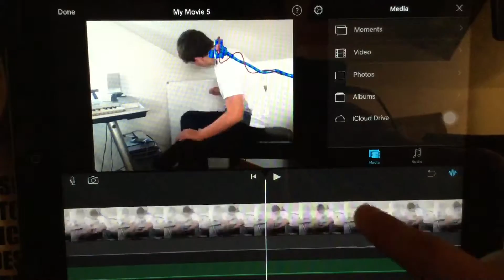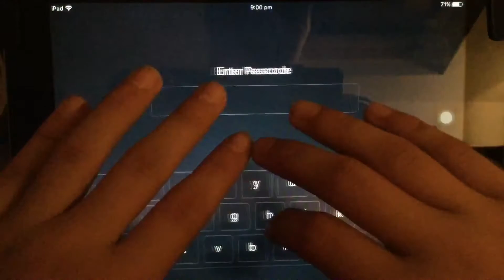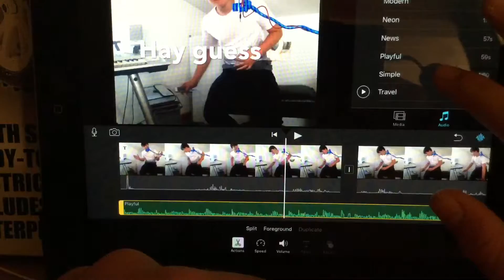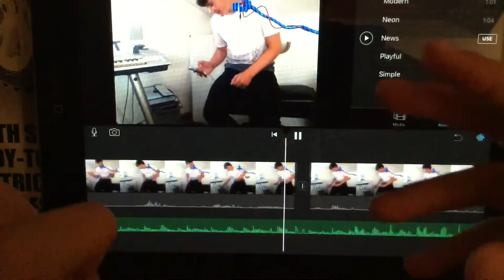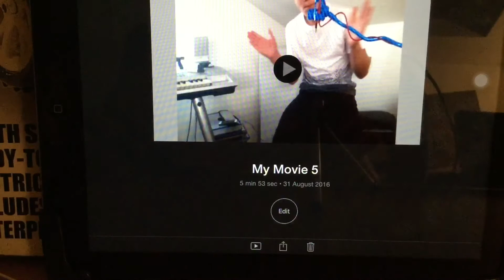DAILY VLOG 8